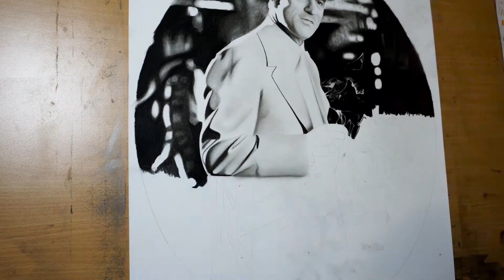Drawing - Robert De Niro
Drawing - Robert De Niro ,Casino
artist- Ľubomír Frančiak
technique- graphite , graphite pencils, charcoal,